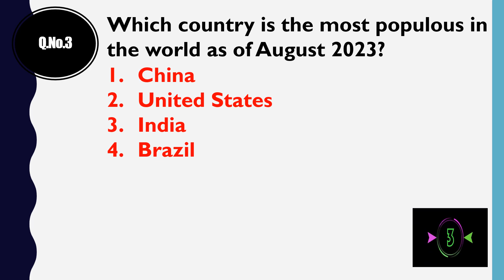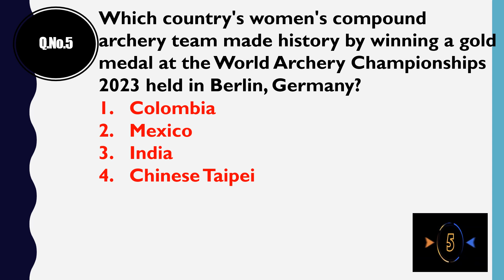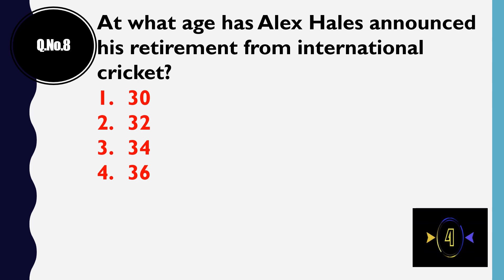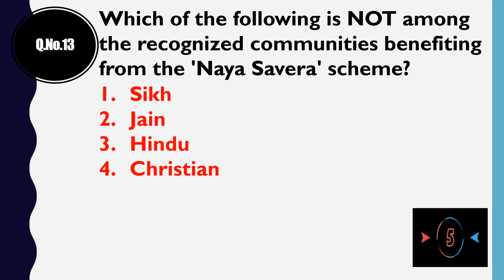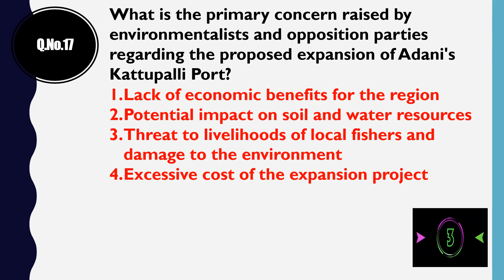CURRENT AFFAIRS QUESTIONS AND ANSWERS || AUGUST 5, 2023 || GENERAL KNOWLEDGE || COMPETITIVE EXAMS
THIS VIDEO HAS CURRENT AFFAIRS QUESTIONS AND ANSWERS FOR AUGUST 5, 2023. IT IS USEFUL FOR PLACEMENTS AND COMPETITIVE EXAMS.